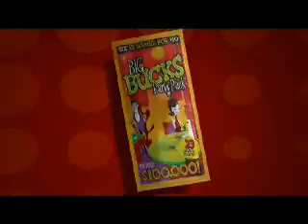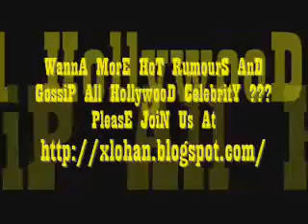guy brings his pal for interview